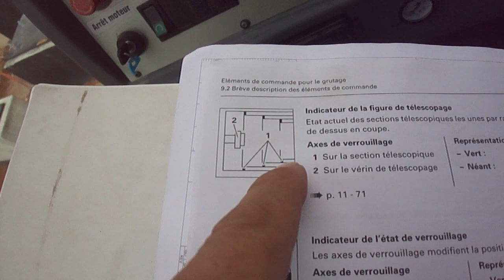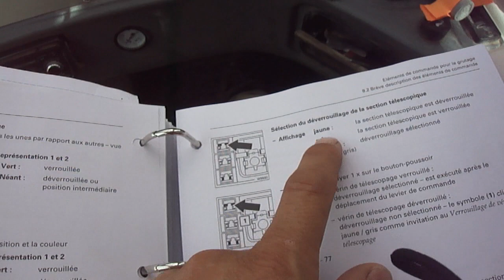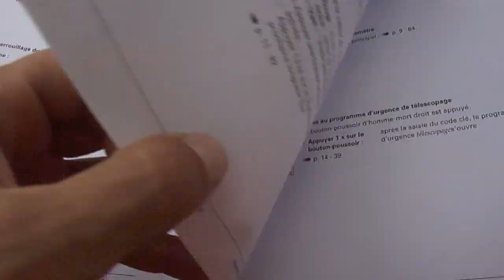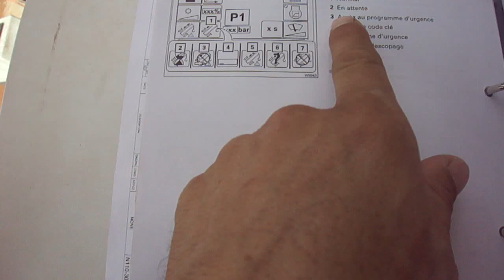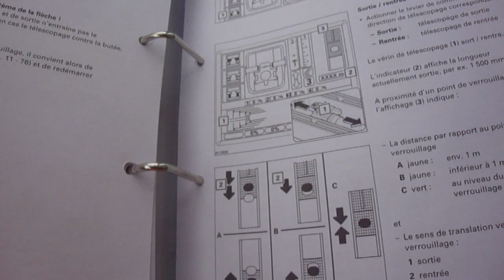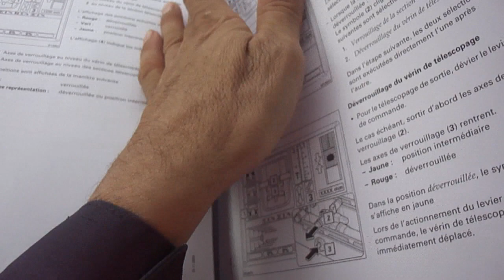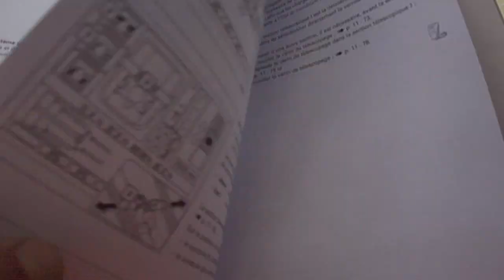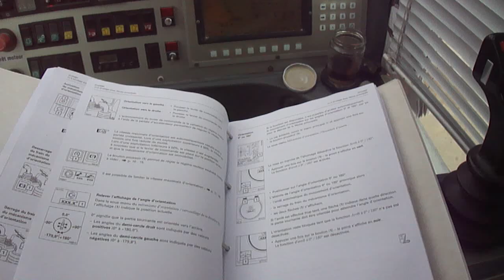السهم المنضاري يدويا من الدليل